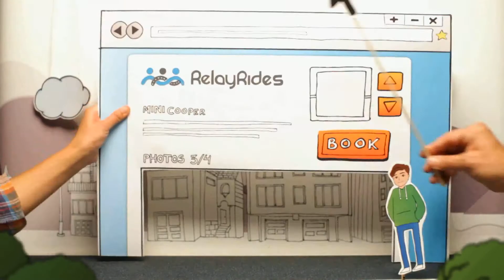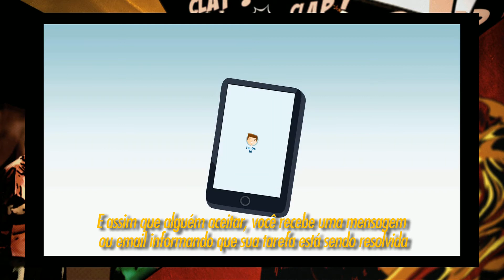Reclame - Marcelo Tripoli no Trend Posts fala sobre Sharing Economy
Confira o Trend Posts com Marcelo Tripoli que explica um novo fenômeno que nasceu do consumidor conectado, o Sharing Economy, uma série de serviços online e móvel que inclusive pode te ajudar a cumprir as tarefas diárias que você não teria tempo. Confira o post!